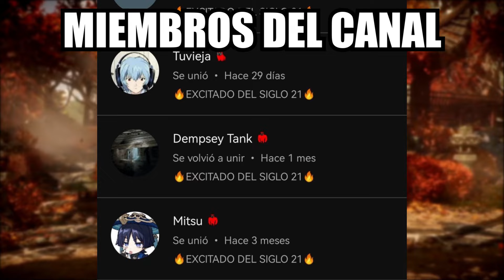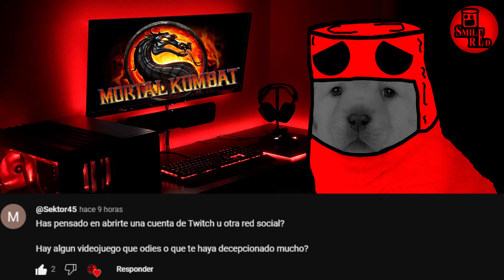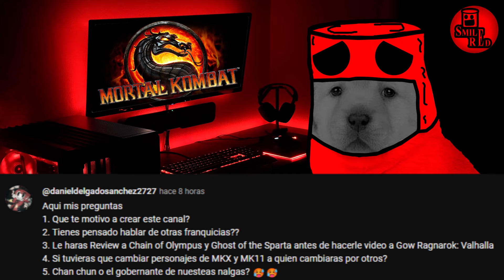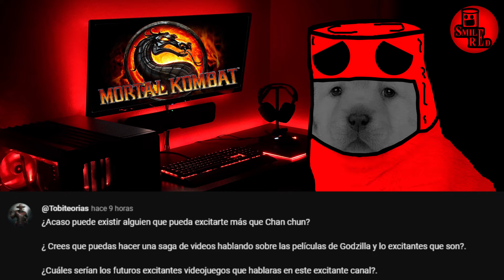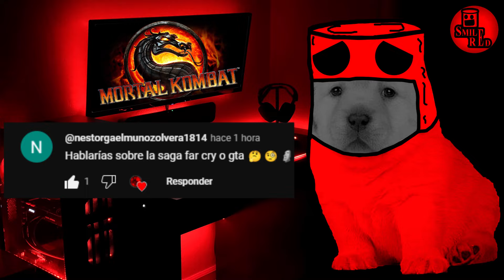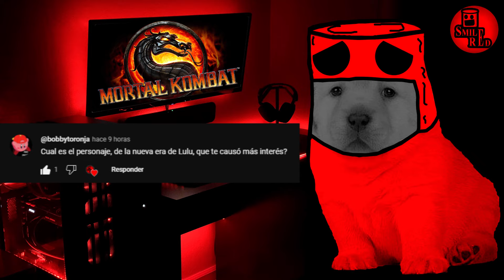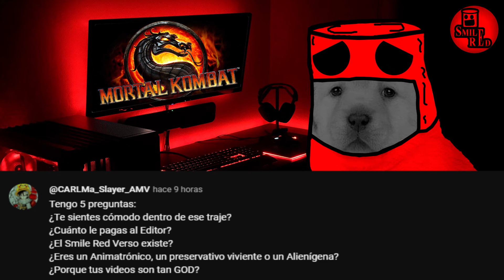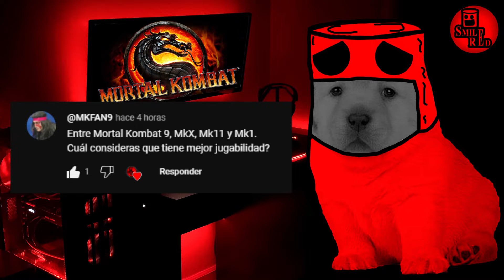PREGUNTAS Y RESPUESTAS EXCITANTES 🥵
Bienvenidos al especial 5000 suscriptores Excitados 🥵 un preguntas y respuestas lleno de Excitación que espero disfruten mucho. 🔥🔥🔥